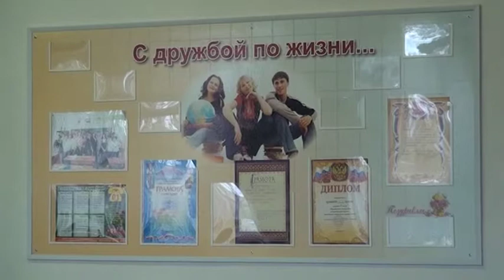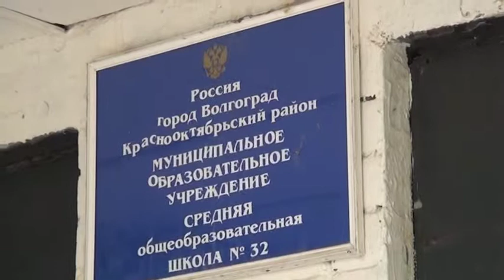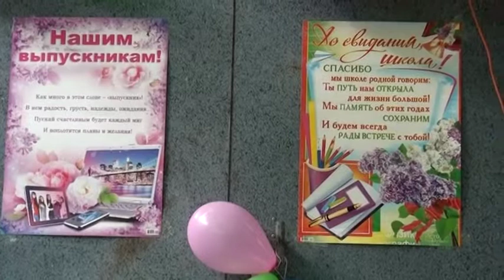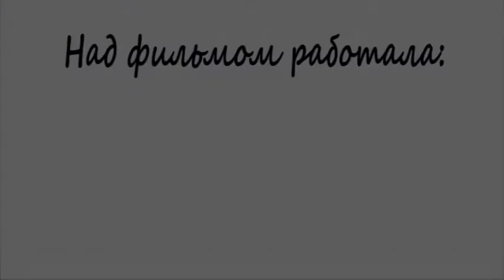Школьный выпускной H264 (сокращенная версия)